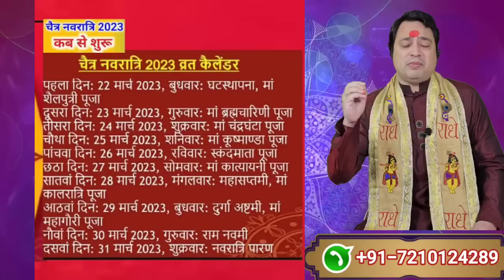Saptahik Rashifal 20 To 27 March ll साप्ताहिक राशिफल